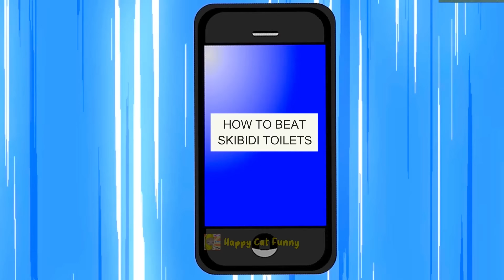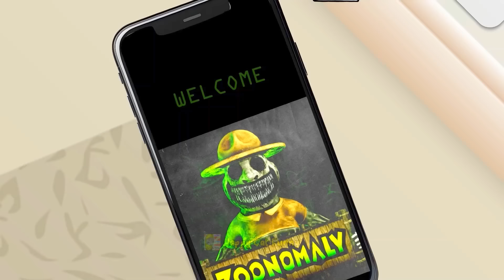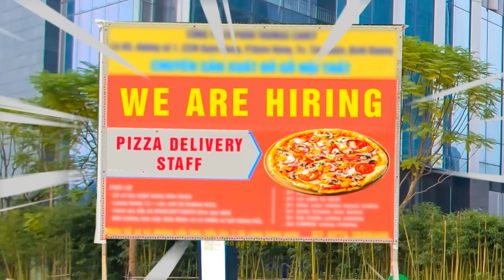Bad Apple Cat food made the Banana Cat and Camera Man sick to their stomachs!!!